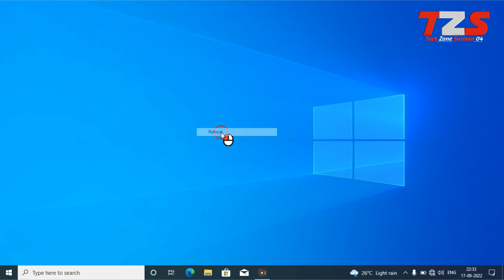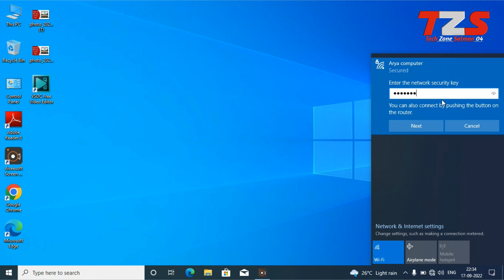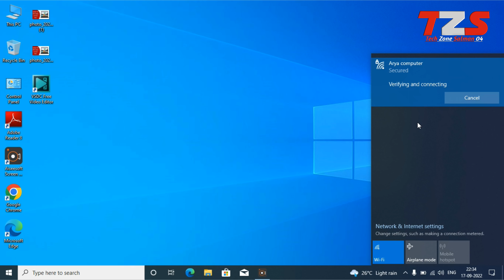How To Connect to wifi in laptop | Laptop ma wifi kaise connect kaise kara